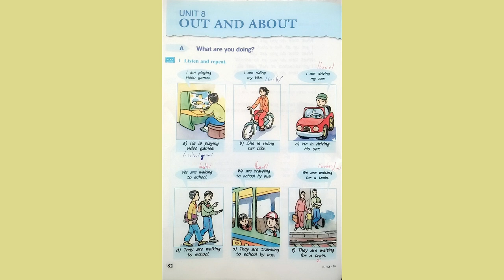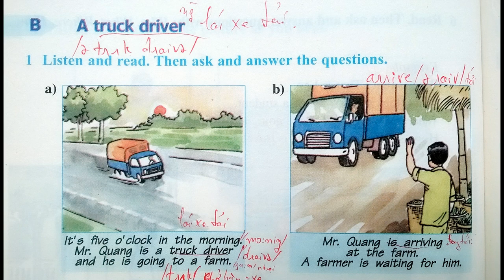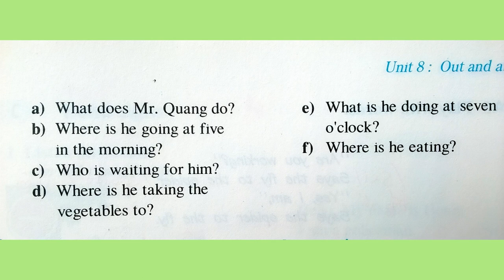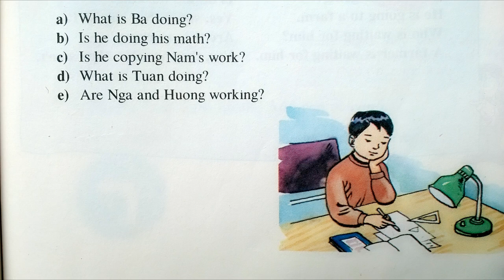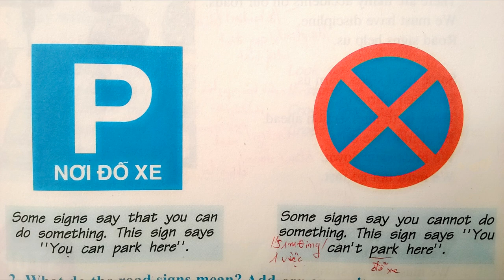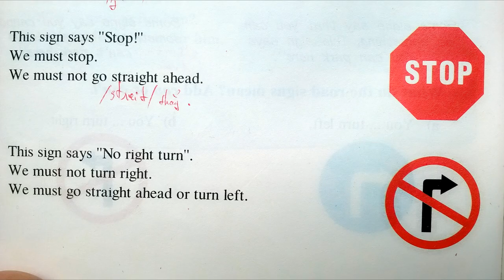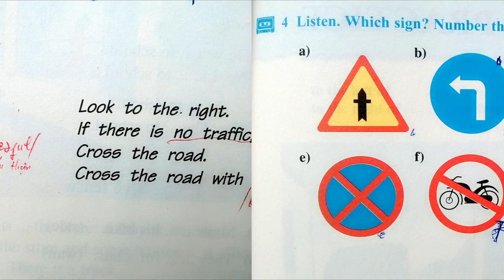Bài Nghe Tiếng Anh Lớp 6 Unit 8 Full Trọn Bài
bai nghe tieng anh lop 6 unit 8 full tron bai